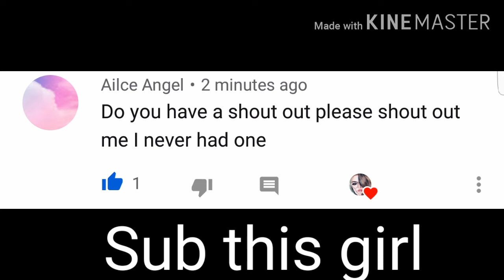Tysm for 100k views 💖💖💖 || Gacha Life || Look Description || Gacha_ Lover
Hello beautiful peoples

I never knew that
I will get 100k views
Thats alot to me
Tysm everyone 💖💖💖💖
Bye my lovely fans ♡♡♡

pls